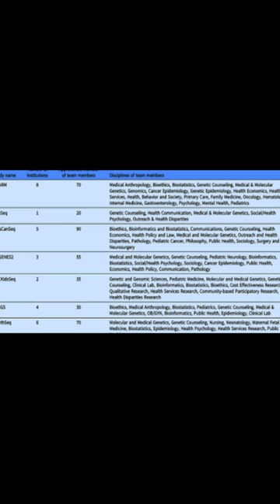Lessons learned about harmonizing survey measures for the CSER consortium | RTCL.TV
### Keywords ###

### Article Attribution ###
Title: Lessons learned about harmonizing survey measures for the CSER consortium
Authors: Katrina A.B. Goddard, Frank A.N. Angelo, Sara L. Ackerman, Jonathan S. Berg, Barbara B. Biesecker, Maria I. Danila, Kelly M. East, Lucia A. Hindorff, Carol R. Horowitz, Jessica Ezzell Hunter, Galen Joseph, Sara J. Knight, Amy McGuire, Kristin R. Muessig, Jeffrey Ou, Simon Outram, Elizabeth J. Rahn, Michelle A. Ramos, Christine Rini, Jill O. Robinson, Hadley Stevens Smith, Margaret Waltz ,and Sandra Soo-Jin Lee

### Video Timestamps ###
0:00:00 - Summary
0:00:49 - Title
0:00:56 - End